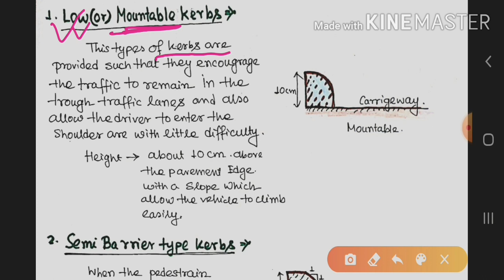kerb in road || kerb in highway engineering || What is Kerb in Highway🔥🔥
Hi

      Dosto is video me app logo ko kerb ke bare me bolunga.
Kerbs indicate the boundary between the carriage way and the shoulder or islands or footpaths. Different types
of kerbs are (Figure 12:3):
• Low or mountable kerbs : This type of kerbs are provided such that they encourage the traffic to remain
in the through traffic lanes and also allow the driver to enter the shoulder area with little difficulty. The
height of this kerb is about 10 cm above the pavement edge with a slope which allows the vehicle to climb
easily. This is usually provided at medians and channelization schemes and also helps in longitudinal
drainage.
• Semi-barrier type kerbs : When the pedestrian traffic is high, these kerbs are provided. Their height is 15
cm above the pavement edge. This type of kerb prevents encroachment of parking vehicles, but at acute
emergency it is possible to drive over this kerb with some difficulty.
• Barrier type kerbs : They are designed to discourage vehicles from leaving the pavement. They are
provided when there is considerable amount of pedestrian traffic. They are placed at a height of 20 cm
above the pavement edge with a steep batter.
Submerged kerbs : They are used in rural roads. The kerbs are provided at pavement edges between the
pavement edge and shoulders. They provide lateral confinement and stability to the pavement.